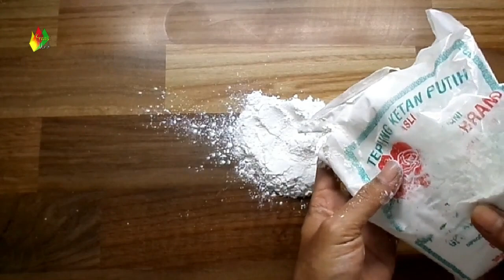Membuat Cetakan Resin Dari Silikon Tabung & Tepung Ketan / RESIN ART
Video kali ini mimin akan bereksperiment membuat cetakan alternatif untuk resin,dengan menggunakan silikon tabung dan tepung ketan,.video ini hanya sekedar uji coba,.untuk hasil dari cetakan ini sobat silahkan menilai sendiri..

Semo ga video eksperiment uji coba membuat cetakan resin dengan silikon tabung dan tepung ketan ini bisa bermanfaat dan menginspirasi kita semua..

You can buy resin craft and epoxy resin at this

Bagi Sobat Kreasi Unik yang berminat dengan kerajinan resin dari resin 108,ataupun epoxy resin,resin bening dan juga cetakan silikon untuk resin kita bisa berbagi informasi tentang kreasi resin.

Semoga informasi tentang kerajinan resin ini bisa bermanfaat dan menginspirasi kita semua dalam kreasi resin.

Salam Kreasi Unik